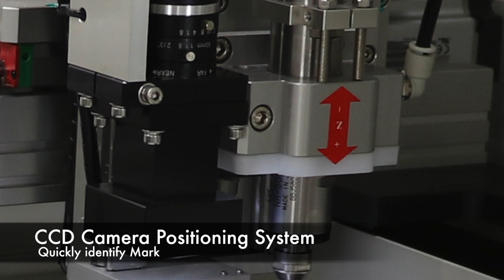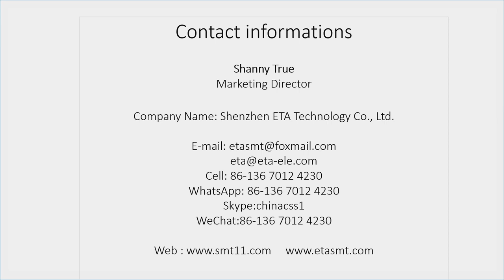Automatic PCB Router Machine / PCB Separator Machine.【Consult Us Today】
The Video Introduces of the PCB Separator Machine how to Running.

I.C.T also have SMT Assembly Line, PCB Handling Machine, SMT Printer , Pick and Place Machine, Reflow Oven, DIP Line, Wave Soldering Machine.